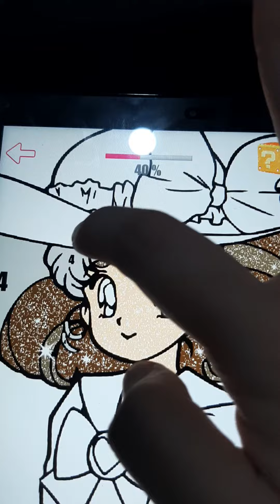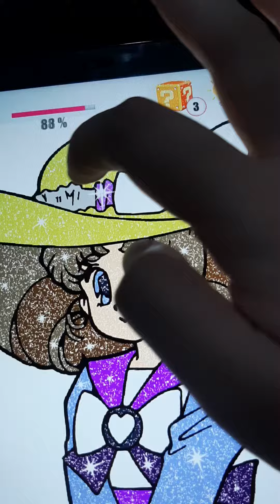Magical Girl Anime And Manga Color By Number Anime Paint Chibiusa Tsukino From Sailor Moon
Chibiusa Tsukino From Sailor Moon Anime Series